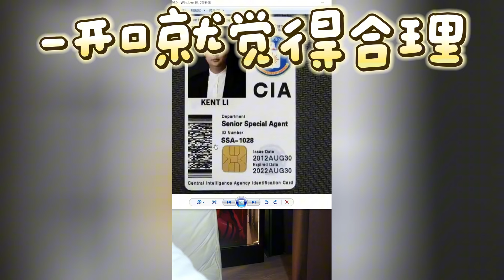【大头鹰连麦】一开口就觉得合理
B站大头鹰直播录屏  欢迎加入海螺军团
抖音平台：大头鹰【殖人工作室】
B站：大头鹰不怼人
直播时间：北京时间晚10点半 洛杉矶时间早7点半（后宫佳丽众多，大王可能推迟上朝）